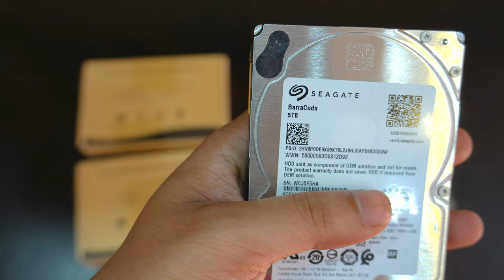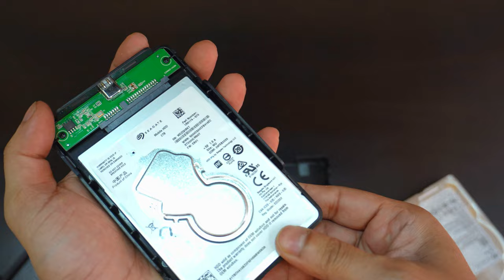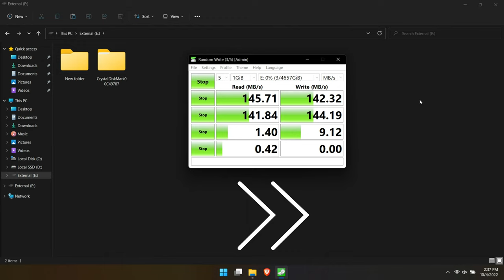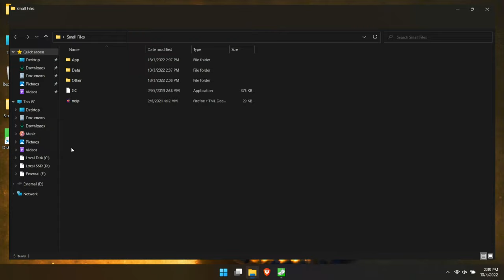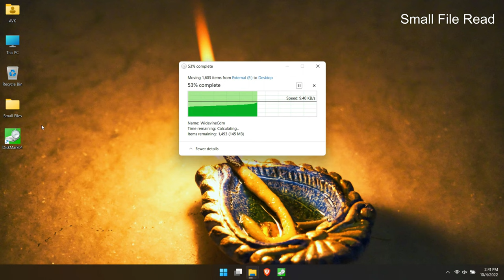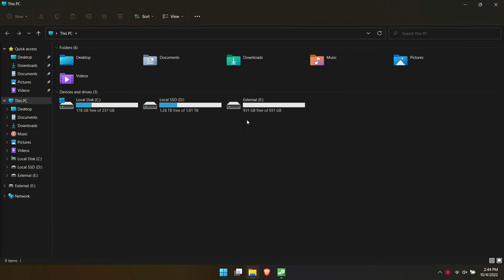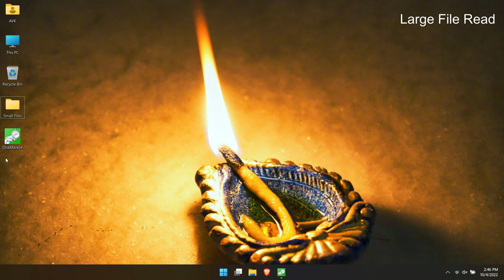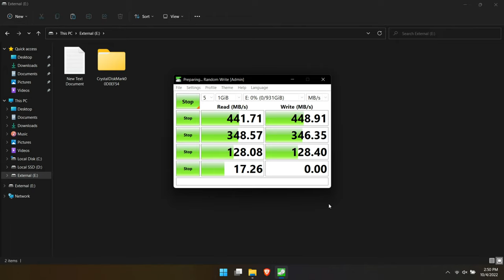External Enclosure for 15mm Thick Hard Disks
In this Video I will share two awesome External Hard Drive Enclosures that Supports HDD of upto 15mm/ 1.5cm Sizes (4Tb, 5Tb, 6Tb). As most Enclosures cannot hold drives above 7mm-9.5mm, this Makes the Former a special product.

Specifications:
1. Model: czl-s2511-3.1
2. Material: plastic ABS
3. Supporting capacity: 2TB, 3TB, 4TB
4. Product size: 131mm * 80mm * 13mm
5. Transmission interface: USB3.1 to SATA
6. Transmission speed: 10Gbps
7. Color: black, white

Features:
1. USB3.0 data transmission interface, faster than 2.0 interface transmission speed, to meet the needs of daily use.
2. SATA III is downward compatible, and the theoretical transmission rate can reach 6 Gbps, which is doubled on the basis of SATA.
3. Intelligent sleep, protect the hard disk, save power, reduce the wear of hard disk, read and write data can wake up the hard disk.
4.  Support 8TG mass storage, support large capacity hard disk, music / movie files can be saved if you want.
5. It adopts high-quality main control C, intelligently compatible with Windows XP / 7 / 8 / 10 Linux and other systems.

🔥RECOMMENDED ACCESSORIES-
MIC (Microphone)-
CAMERA-
TRIPOD-
(Gorilla Pod)
Search this video for-
sata jbod enclosure
external usb hdd enclosure
owc hard drive enclosure
external hard drive enclosure for macbook pro
usb 3 external hard drive enclosure
multi drive external enclosure
ssd jbod enclosure
ssd thunderbolt 3 enclosure